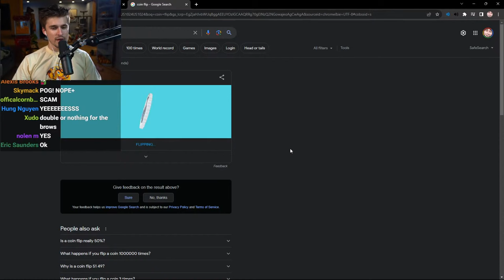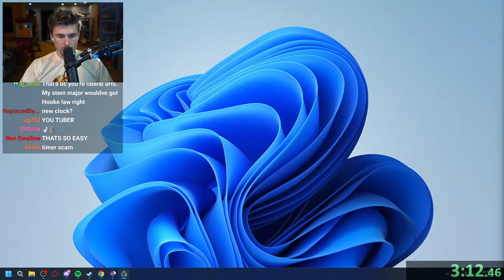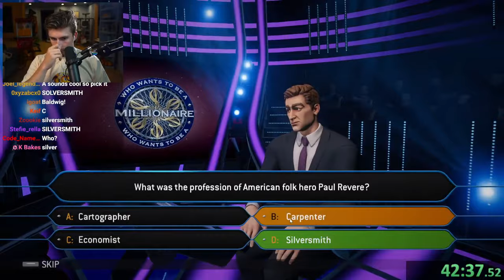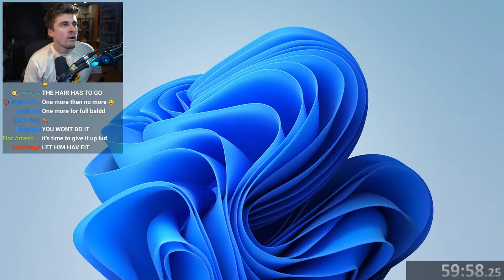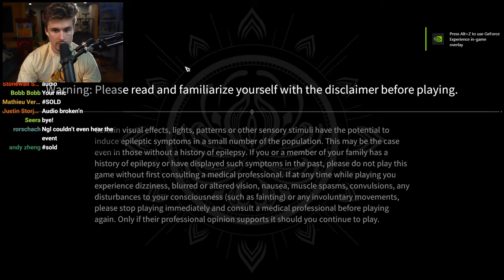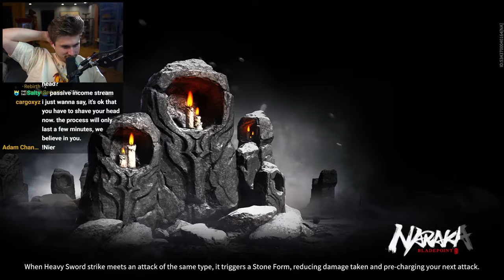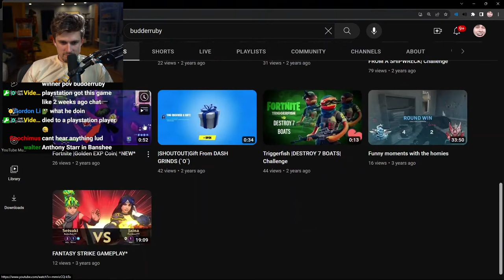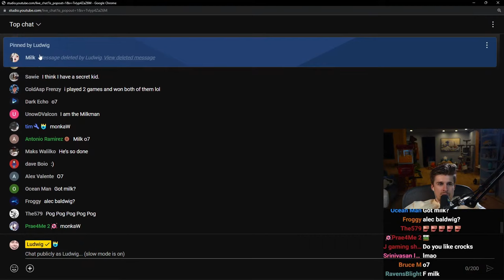Beating the Game Or I Shave My Head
[Streamed Live on August 21st, 2023]

In this VOD, Ludwig played Who Wants to Be a Millionaire? and Narake Bladepoint.

0:00 Talking with chat
34:19 Who Wants to Be a Millionaire?
2:04:50 Narake Bladepoint